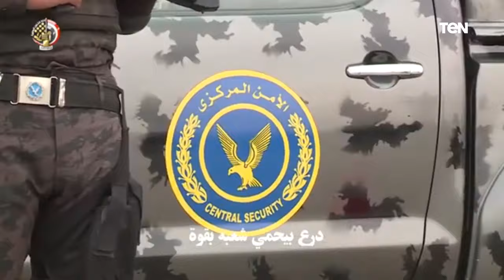أغنية "سلام وتحية".. إهداء من الجيش المصرى إلى الشرطة المصرية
أغنية "سلام وتحية".. إهداء من الجيش المصرى إلى الشرطة المصرية في عيدهم الـ 68